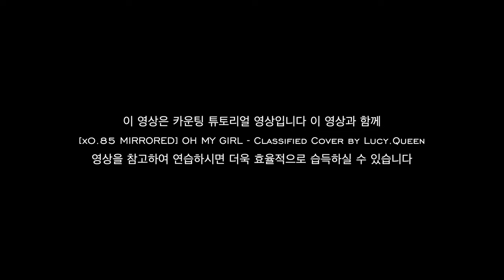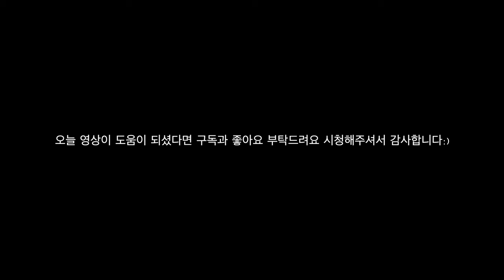[Tutorial] OH MY GIRL - Classified Count the Beats by Lucy.Queen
Artist: 오마이걸(OH MY GIRL)
cover by Lucy.Queen